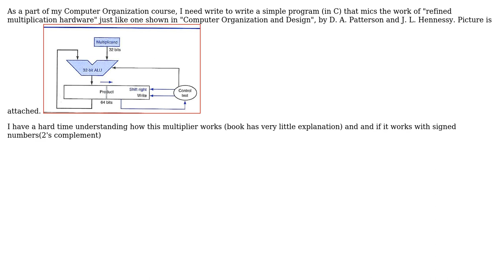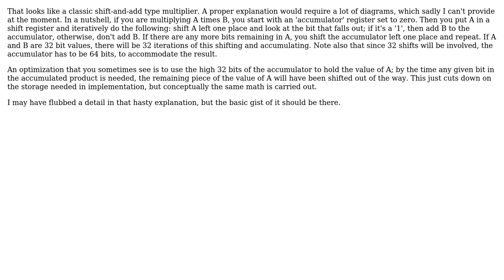Electronics: Need help figuring out simple multiplication hardware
With thanks & praise to God, and with thanks to the many people who have made this project possible! | Content (except music & images) licensed under CC BY-SA | Music | Images & others | With thanks to user Trygve Laugstol user newprint user JustJeff and the Stack Exchange Network Trademarks are property of their respective owners. You are responsible for your own actions.